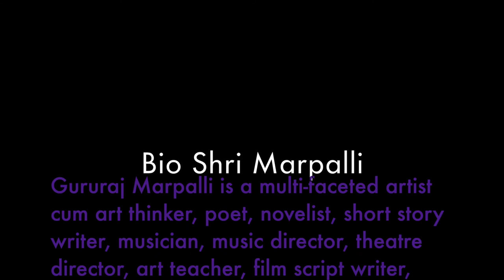Thoughts on Yakshagana Musical Style Dr Joshy with Gururaja Marpalli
Dr Joshy interviews Shri Gururaja Marpalli on Yaksagaa Musical style. Shri GUruraja Marpalli demonstrates, on guitar and flute, various characteristics of Yakshagana Music. Udgaara, Gamaka, etc.